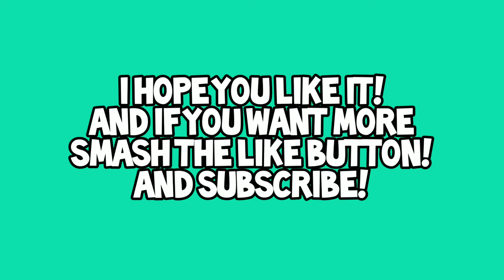Building Crossbones's Vehicle From Crossbones's Hazard Heist!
Lego Vlog#2
Hi I Have Another STOP MOTION vid for you Guys!